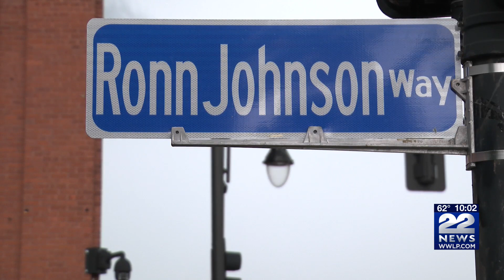Springfield street honors late community leader Ronn Johnson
A special tribute was held Friday evening for Springfield's beloved late community leader, Ronn Johnson.